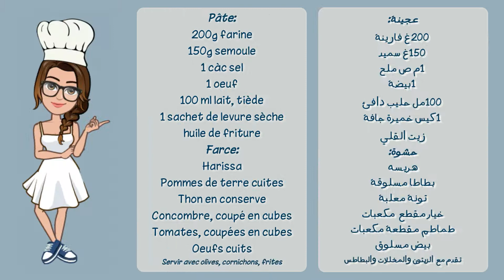Tunisian Fricassés- Tunesische Fricassés - Fricassés Tunisiens - فريكاسي تونسي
Dough:
200g flour
150g semolina
1 tsp salt
1 egg
100 ml milk, warm
1 sachet of dry yeast
Oil for frying
Filling:
Harissa
Boiled Potatoes
Canned Tuna
Cucumber, cubed
Tomatoes, cubed
Boiled Eggs
Serve with olives, Pickles, French Fries

Teig:
200g Mehl
150g Grieß
1 TL Salz
1 Ei
100 ml Milch, warm
1 Beutel Trockenhefe
Öl zum braten
Füllung:
Harissa
Gekochte Kartoffeln
Thunfisch in der Dose
Gurke, gewürfelt
Tomaten, gewürfelt
Gekochte Eier
Mit Oliven, Gurken und Pommes servieren

Pâte:
200g farine
150g semoule
1 càc sel
1 oeuf
100 ml lait, tiède
1 sachet de levure sèche
huile de friture
Farce:
Harissa
Pommes de terre cuites
Thon en conserve
Concombre, coupé en cubes
Tomates, coupées en cubes
Oeufs cuits
Servir avec olives, cornichons, frites

عجينة:
200 غ فارينة
150 غ سميد
1 م ص ملح
1 بيضة
100 مل حليب دافئ
1 كيس خميرة جافة
زيت القلي

حشوة:
هريسه
بطاطا مسلوقة
تونة معلبة
خيار مقطع مكعبات
طماطم مقطعة مكعبات
بيض مسلوق
تقدم مع الزيتون والمخللات والبطاطس

Pour plus de recettes, veuillez visiter ma chaîne YouTube ...
Lien dans la bio

Weitere Rezepte finden Sie auf meinem YouTube-Kanal.

Video edition: Filmora X
Illustration: Autodesk Sketchbook